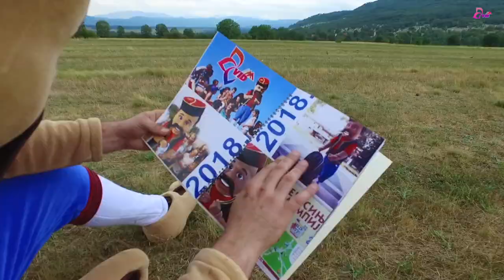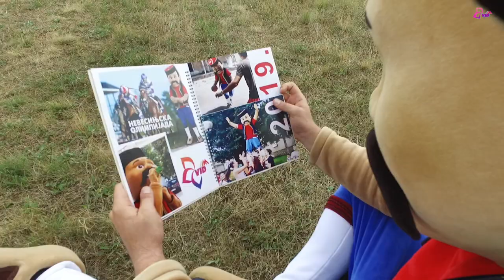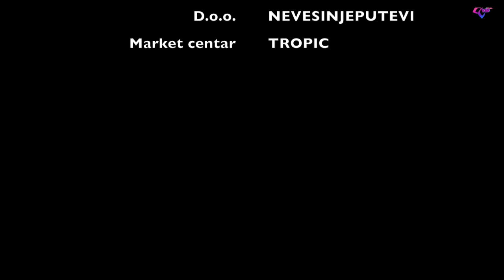Ero u doba Korone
Udruženje VID ovaj video posvećuje 145. nevesinjskoj olimpijadi, uprkos koroni.

Partneri:
Etno grupa Simonida

Muzika:
Slobodan Trkulja